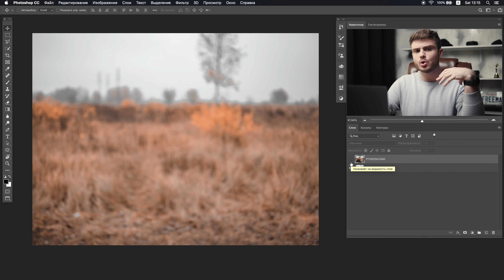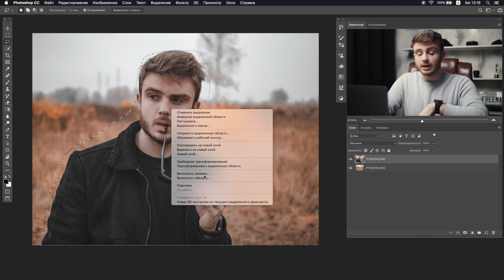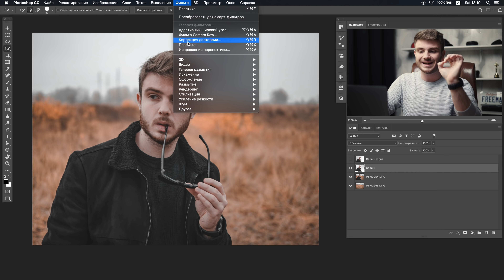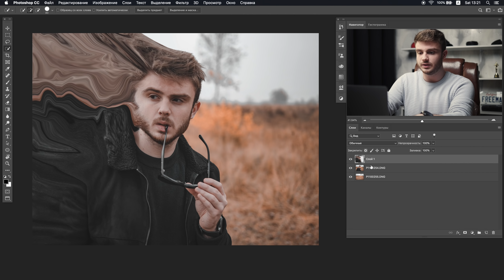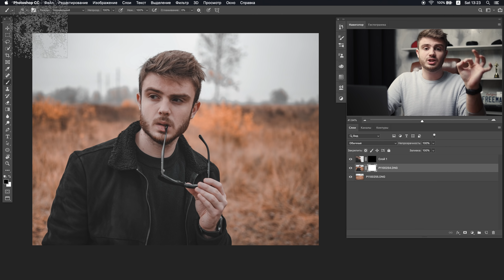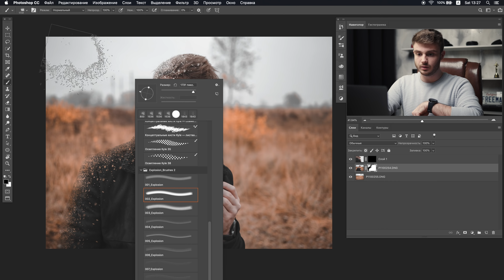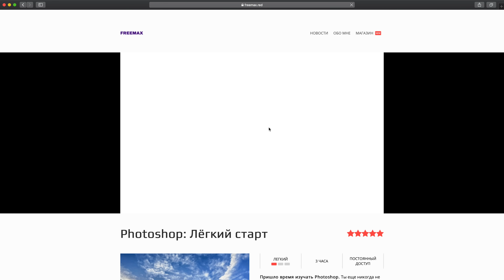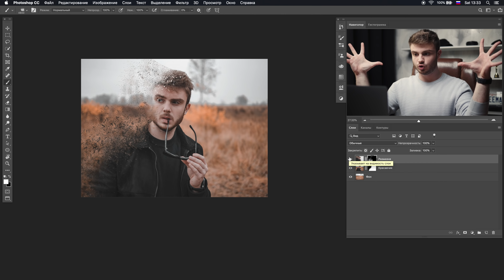ЭФФЕКТ РАСПАДА В ФОТОШОПЕ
Привет! Меня зовут Максим Русаков. Фотограф, дизайнер, режиссер и автор проекта "FREEMAX".  И я просто обожаю делать видео для YouTube!!